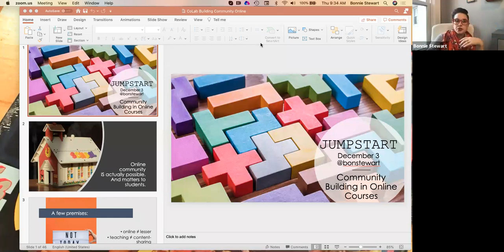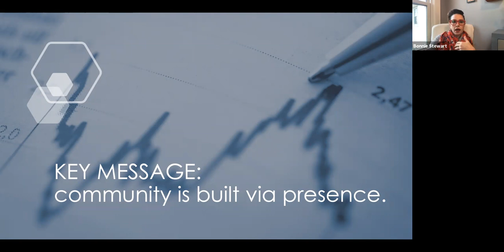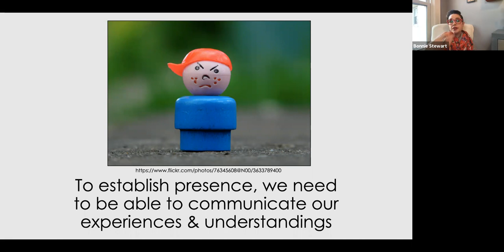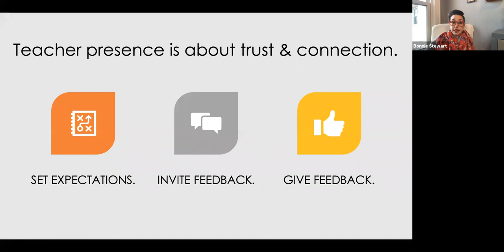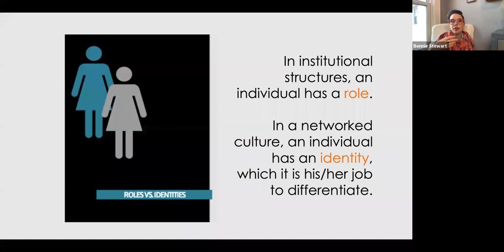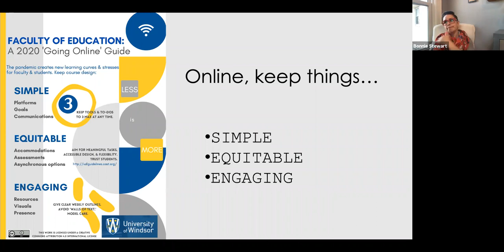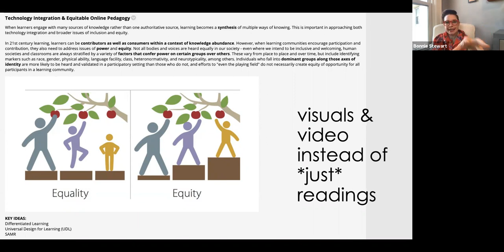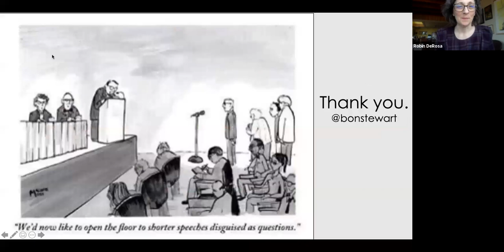Community Building in Online Spaces with Bonnie Stewart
While online learning often gets framed as less social than f2f sessions, the internet actually offers possibilities for building connections among learners and across student/faculty boundaries. This session explores how that can happen, spaces for supporting it, and also reasons why it may not work optimally during the pandemic. We'll look at issues of connection and access, as well as ways UDL can be used to support connection in online classes.